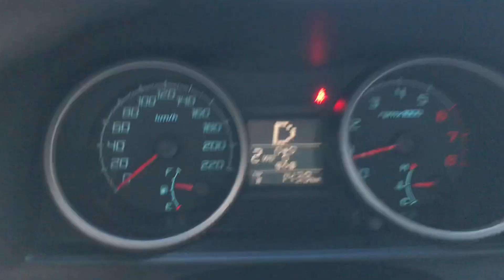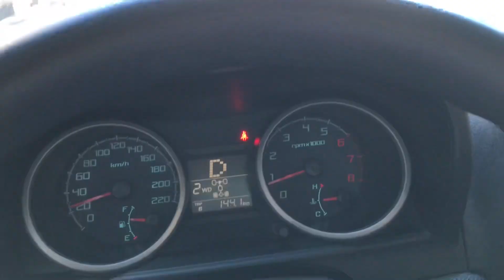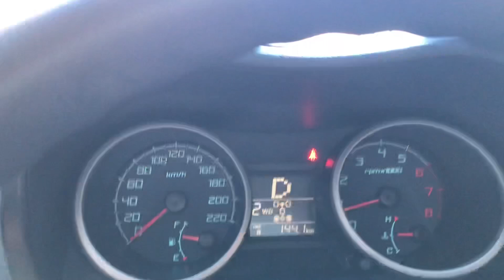Consumo da Pajero Tr4 comentado por tirulipa e seu leoncio nos snaps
Consumo da Mitsubishi Pajero Tr4 comentado por tirulipa e seu sogro Leôncio.